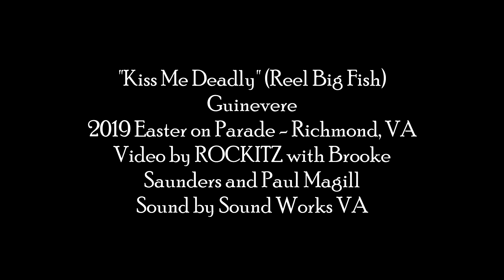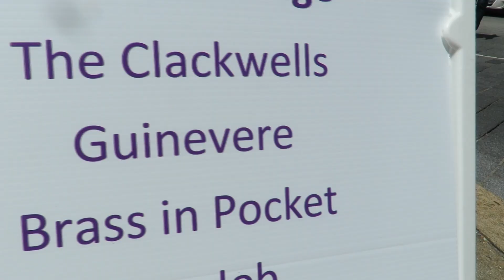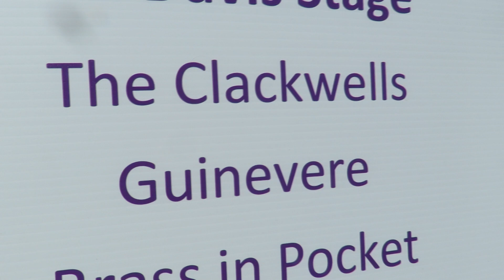Guinevere "Kiss Me Deadly" By Reel Big Fish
Guinevere "Kiss Me Deadly" By Reel Big Fish at 2019 Easter on Parade in Richmond, VA at the Jefferson Davis Statue (he's gone now). This was a great day for music, lovely weather.  Video by ROCKITZ with Brooke Saunders and Paul Magill. for more music